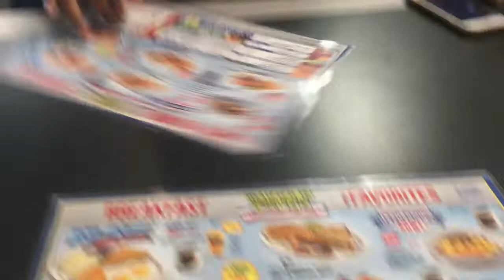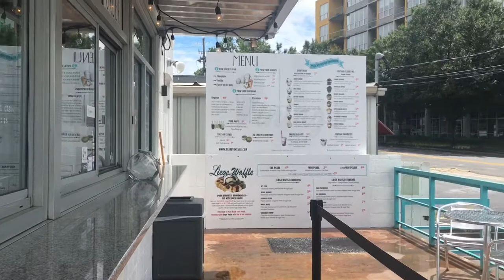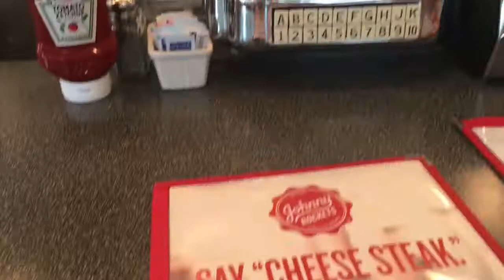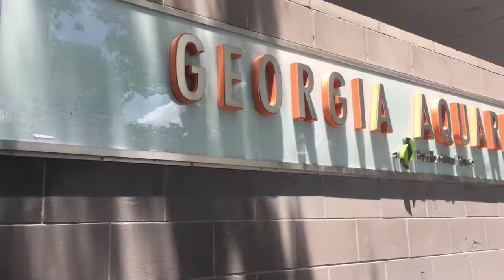I MADE IT TO ATLANTA !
Visiting Francesca in ATL. Long over due but here is my trip to Atlanta from the 4th of July weekend and in honor of the trap house being shut down. I hope you guys enjoy this vlog ! :)